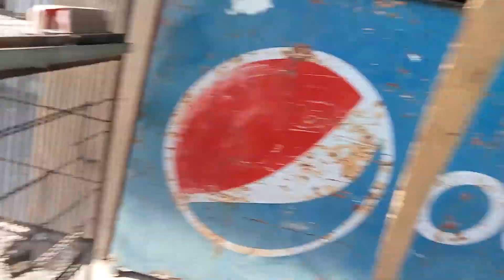New Fisher Male Ah Gaya 😍 Pair Complete Hogaya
Asslam-o-Allikum Friends!